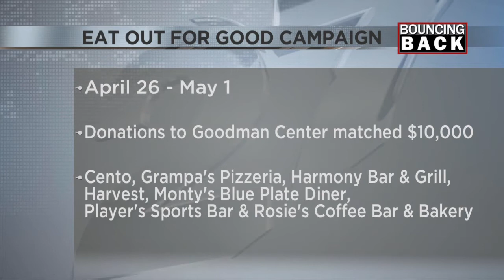Nonprofit & Restaurants Partner for 'Eat Out for Good'